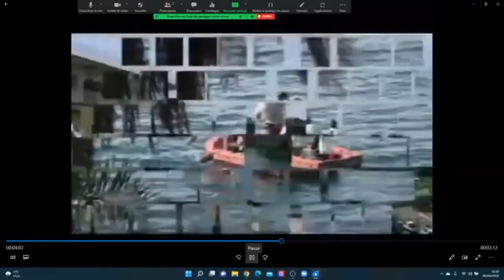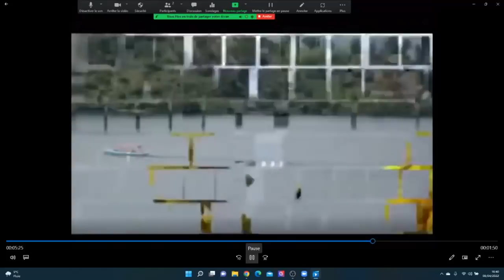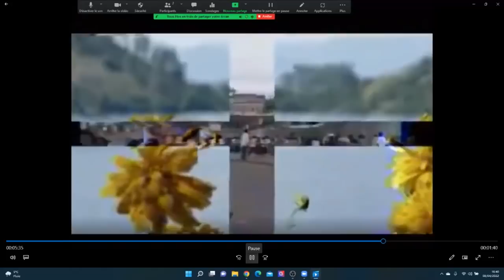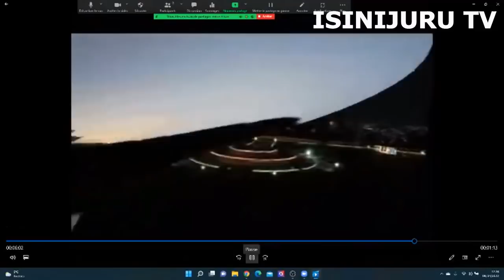UZABA AKIRIHO : UKO NAROKOTSE . BARIYA BAVANTARA NTIBAZI KUBAKA UMUNTU W'IMBERE ...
Ni aho mu kanya, ku ISINIJURU TV.

_______Gutera inkunga ISINIJURU TV___________

1. Ibigo byo kohereza amafaranga nka western union,worldremit, ...
2. Kohereza kuri konti ya banki direct (ibi byakorwa nababa iburayi)
 " Support _ Gutera inkunga Isinijuru TV"

IBAN:     FR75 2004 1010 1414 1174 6K03 587
BIC ou SWIFT:   PSSTFRPPROU